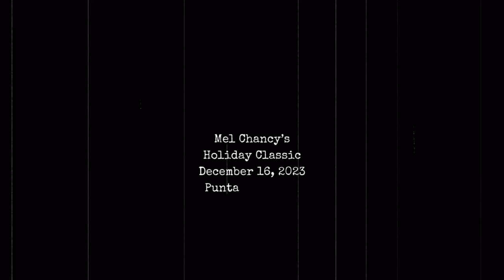Holiday Classic - Kisha’s First Wellness Competition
Our client Kisha completed in her first show!! We drove down to Punta Gorda, FL to be with her for the Mel Chancey Holiday Classic NOC National Qualifier. They even had Mr Olympia himself Derek Lunsford!
It was a great showing of over 250 competitors and Kisha came home with 4th place in Masters 45+ and 3rd place 35+!!!